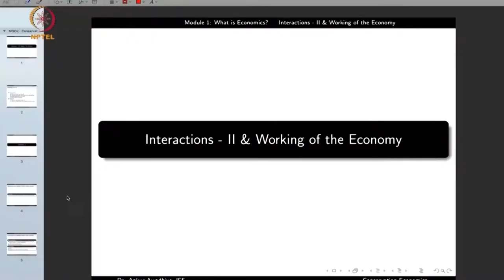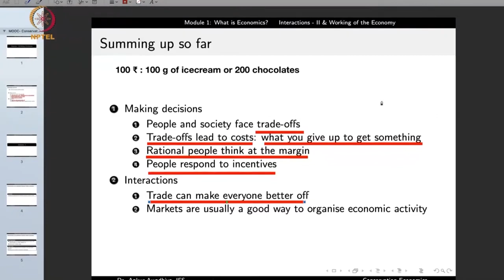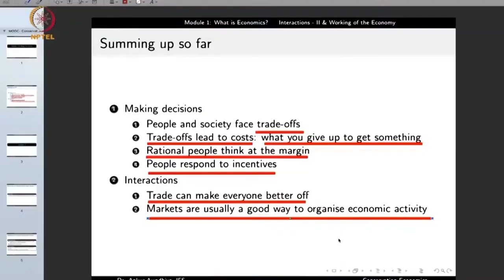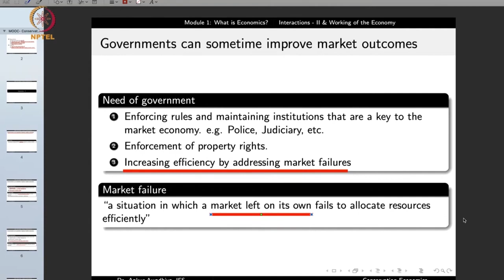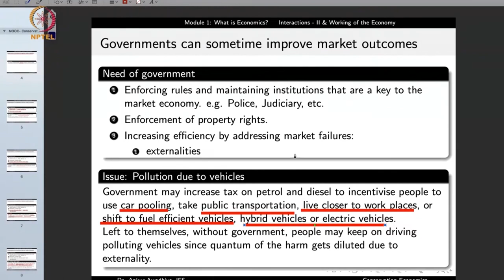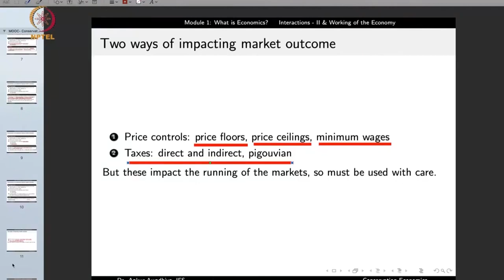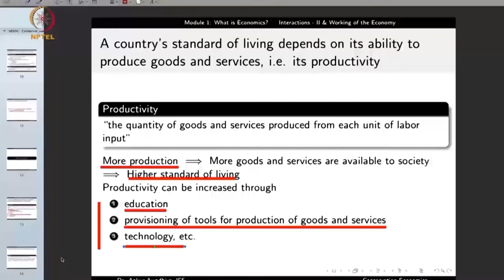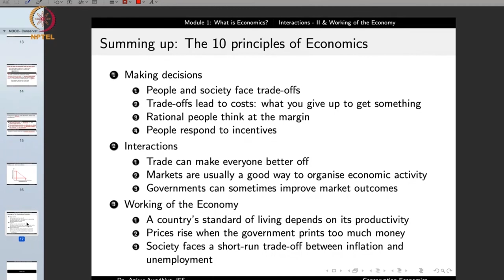Lecture - 03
Subject: Economics